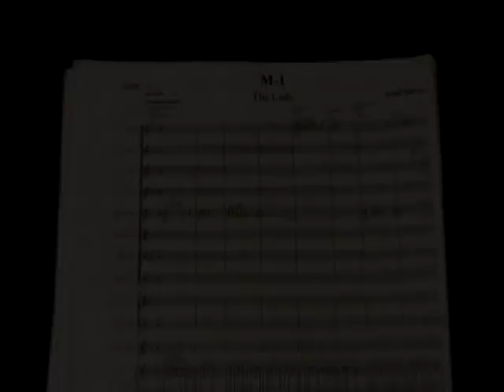Film Scoring Recording Session 2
Israel Netanya Kibbutz Orchestra,
film Scoring recording session.